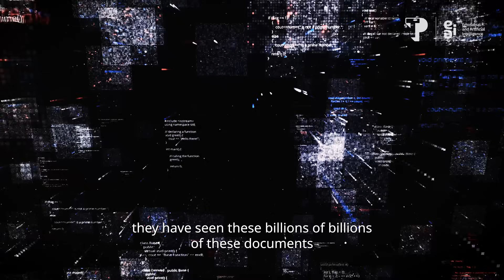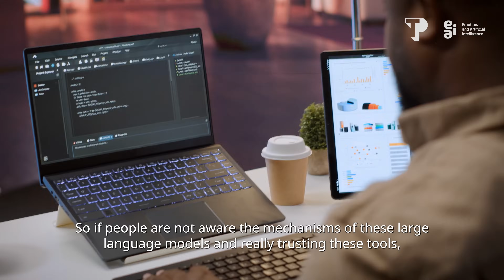The Risk and Opportunity of AI-generated Empathy​​​ - Haiyi Zhu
There's tremendous potential and possible risks that need to be mitigated when it comes to Large Language Models. Watch this video to learn how to leverage AI technology and minimize the risks.

00:00 Introduction
00:18 The Biggest AI Advance in Recent Year
​00:55 AI Can Only Simulate Empathy
02:08 How to Make Sure That the LLM Works?

Want to learn more about AI and EI? Reach out to our TP AI Think Tank experts